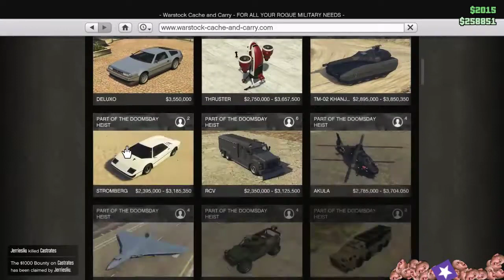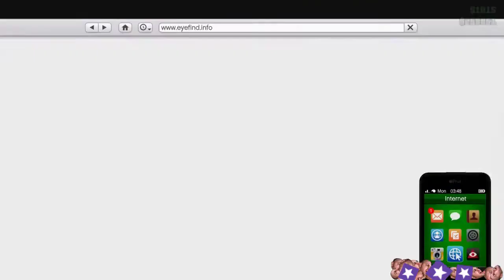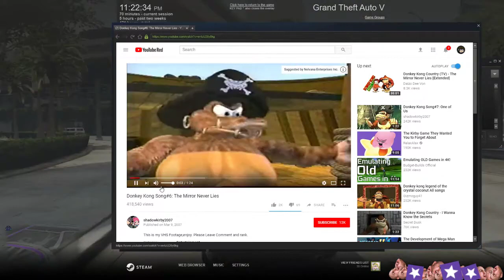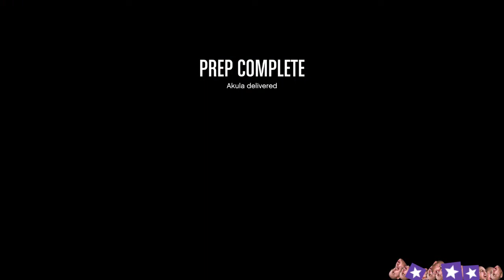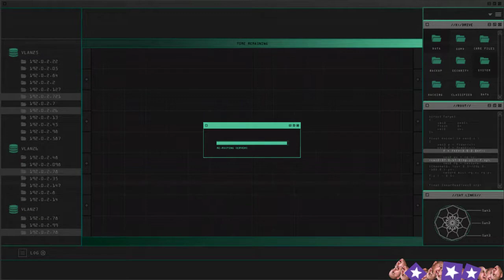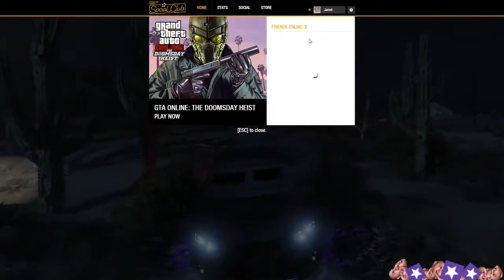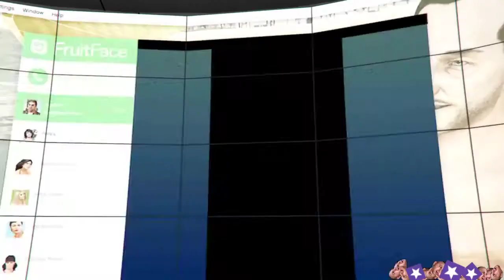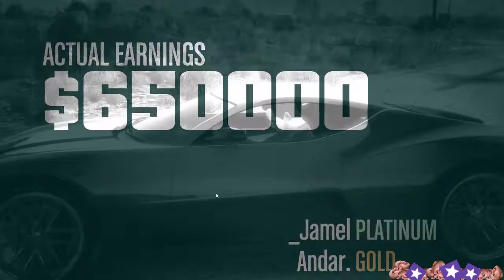12/12/2017 - Grand Theft Auto Online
00:00 - AFK Screens
11:24 - GTA Online
2:25:15 - AFK Screens

Jamel and the crew begin prepping for the Doomsday heist.